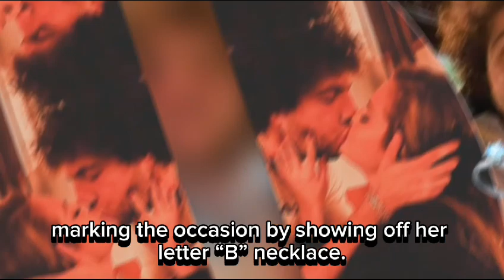Breaking news! Selena and Benny are Engaged| Selena shows off her romance with Benny in new photos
After TV N

 Selena Gomez with Benny Blanco at Thresa Mingus Birthday Party in Malibu, California
Benny Blanco Says Dating Selena Gomez is an Unexpected Surprise